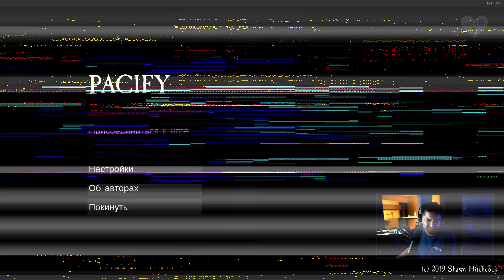ИСТОРИЯ О ТРЕХ ИСПУГАННЫХ МУЖИКАХ | PACIFY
На днях играли в интересный мультиплеерный хоррор под названием Pacify. Страшные детские куклы, летающая девочка в белом платье и три орущих взрослых мужика.

С уважением,
Денис WELOVEGAMES